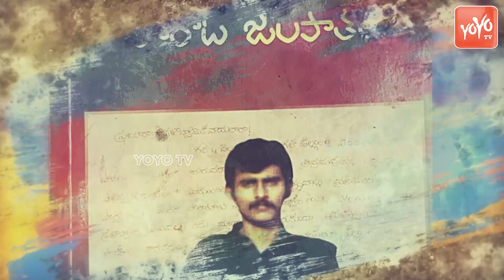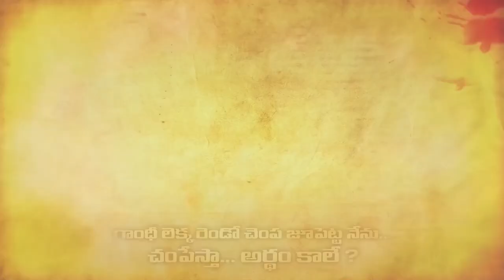Konda Murali Biopic By RGV | Ram Gopal Varma Konda Movie | RGV Konda Surekha Biopic |YOYO TV Channel